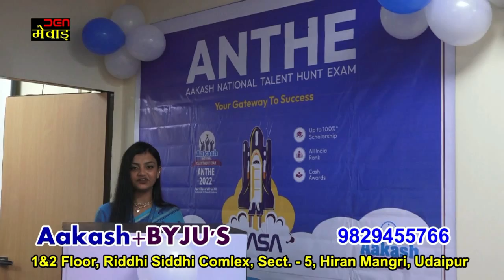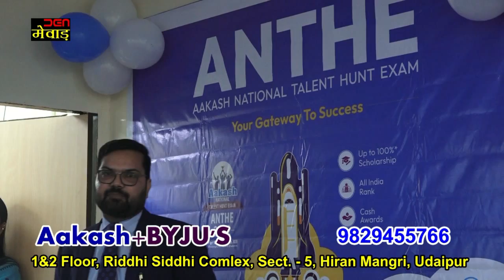Aakash BYJUS 'S, Udaipur Launches " Education For All"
1&2 Floor, Riddhi Siddhi Comlex, Sect. - 5, Hiran Mangri, Udaipur